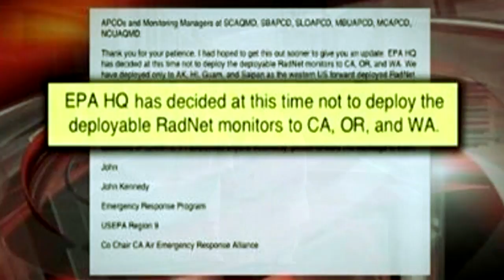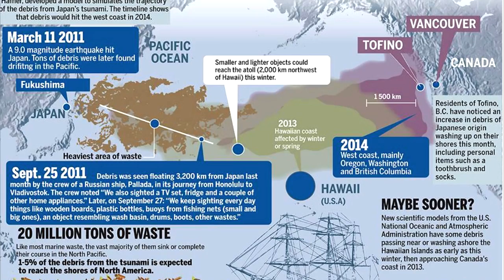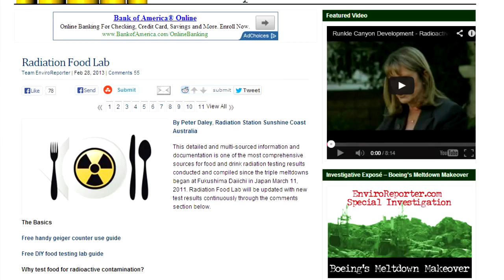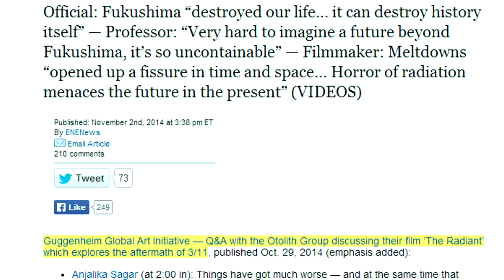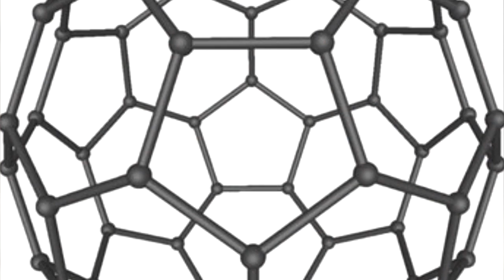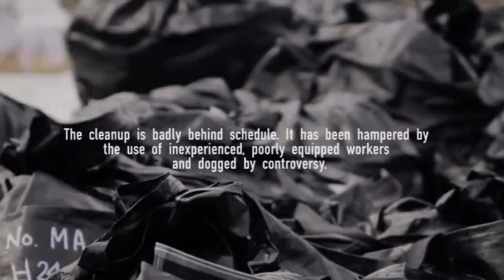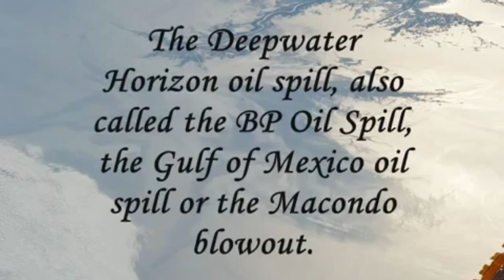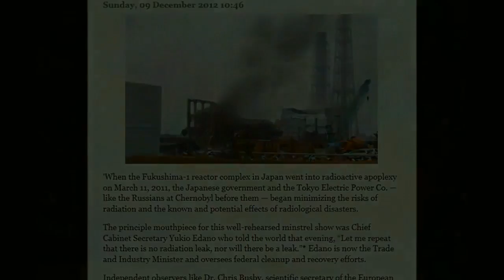Jeff Rense & Michael Collins - Fukushima Radiation In The US